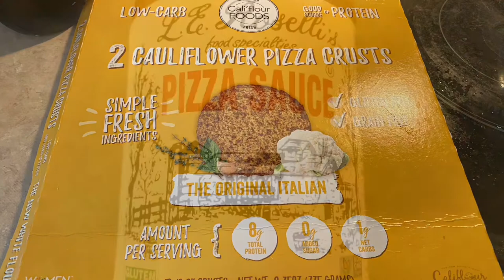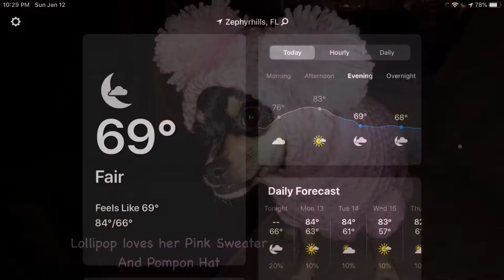January 12th, 2020 - My Day in 123 Seconds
Mister. Eating Keto - Cauliflower Crust Pizza. Snow at Moms.